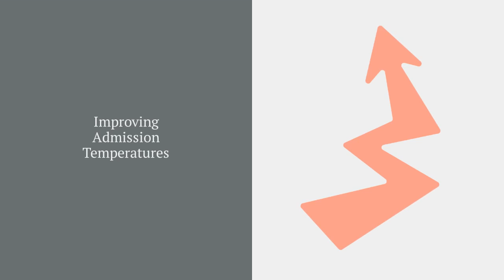Improving Admission Temps Audio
AUDIO VIDEO RESOURCES FOR THERMOREGULATION LEARNING PROJECT - IMPROVING ADMISSION TEMPERATURES IN BABIES ≥34 WEEKS GESTATIONAL AGE ~ A QUALITY IMPROVEMENT STUDY IN A CANADIAN NEONATAL INTENSIVE CARE UNIT - OTTAWA, ONTARIO, CANADA